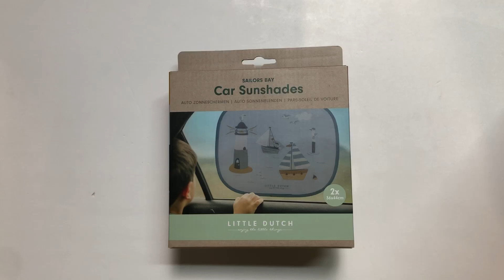set de dos parasoles sailor